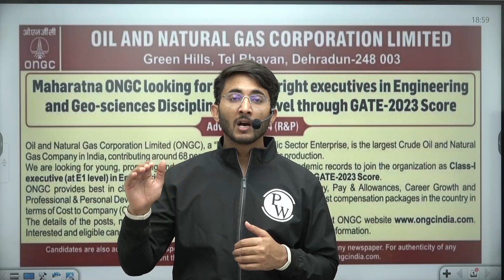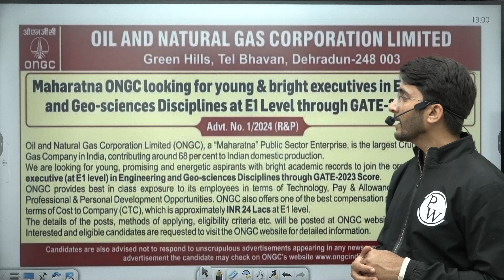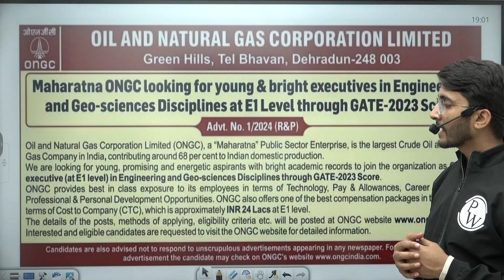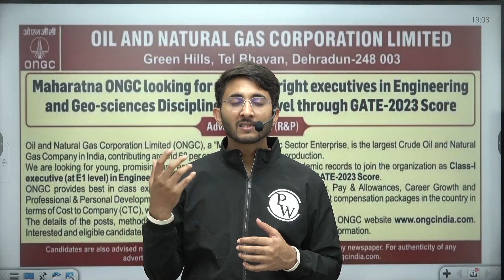ONGC Recruitment 2024 Through GATE Exam | Total Posts | Eligibility | Complete Details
Get the complete scoop on ONGC Recruitment 2024 through the GATE Exam! 🛢️🔍 In this video, we cover the total number of posts available, eligibility criteria, and all the essential details you need to know to apply for ONGC positions through GATE.